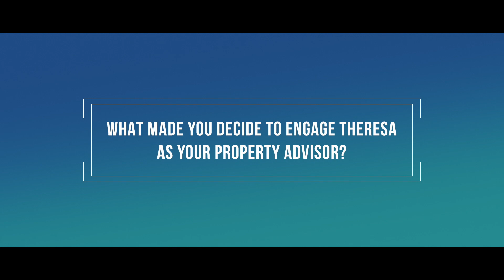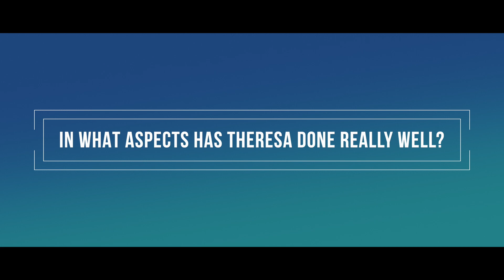Home Upgrading From HDB To EC w/ Theresa Ng - Singapore Property Agent Testimonial | Review | Rating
Home Upgrading From HDB To EC w/ Theresa Ng - Singapore Property Agent Testimonial | Review | Rating - During the stage of upgrading their HDB property, Tom and Elaine needed guidance in finding out what were the best possible solutions available as they move on to their next property. Faith had led the couple to reconnect with Theresa who they've known for 5 years and eventually Tom and Elaine managed to have a seamless and worry free transition with the help of Theresa. If you are in a similar situation, find out why they would highly recommend Theresa's services!